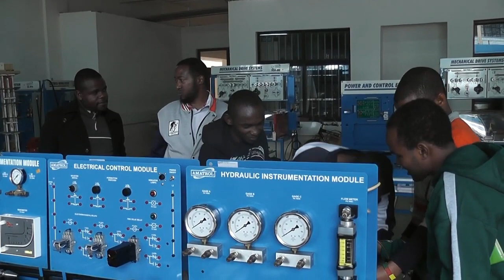Siemens Mechatronics Certification Centre at DeKUT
The partnership agreement between Siemens and DeKUT started by organizing a successful Level 1 & 2 Instructor Certification course that was held at Siemens Technik Akademie Berlin (October 4-28, 2016) where one instructor was trained. The center is very well equipped with modern equipments ideal for teaching mechatronics engineer.

DeKUT Siemens Training Center is planning to bring portable mechatronics systems to industries and carry out in-house training for SMSCP. In 20 days an engineer will be able to sit for SMSCP examination and be certified by Siemens Germany.